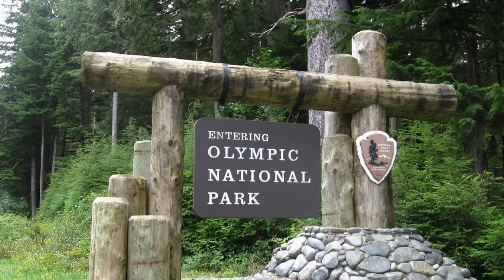Dutch oven cooking | Campfire recipes | Wood fired oven | Pizza oven recipes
Come along as my dad and I cook up an easy, tasty dutch oven recipe in our wood fired oven.

Chicken thighs, onion, red bell pepper, olive oil, garlic powder, smoked paprika, apple cider vinegar, red wine, salt, black pepper

SPANISH CHICKEN
Olive oil - 1/4 C
Chicken thighs - 1-1.5 lb
Yellow onions - 1-2
Red bell pepper - 1-2
Garlic Powder - 2-3 tsp
Smoked Paprika - 2 TB
Apple Cider/Sherry Vinegar - 2-3 TB
Red wine/broth - 2-3 cups

SMOKED PAPRIKA

Recipes | Meals Plans | Cookbooks

Chef Corso Channel here: @chefcorso

Throw away your packaged meals and cook with REAL food.
Elevate your meals with Outdoor Eats.
Don’t be afraid of fresh ingredients.  They aren’t as hard to use as you think.

Amazing, fast, easy recipes for backpacking, hiking, thru hiking, climbing or any outdoor activity.

All recipes:
-10 ingredients or less
-ready in 30 min or less
-as low as 4 oz/serving
-no pre prep, no dehydrating
-use easy to find ingredients
+ many dietary restriction specific recipes
Get out there and cook!  We can show you how!

Get outside
Eat well
Share the tasty experience

PANTRY
Coconut milk powder
Soy sauce powder
Olive oil packets
Coconut oil packets
Miso paste
Szechuan ramen spice pack
Better ramen
Black ramen
Rice noodles
Sweet potatoes, instant
Bacon, precooked
Parmesan crisps
Sesame snaps
Shiitake mushrooms, dried
Dehydrated pinto beans
Chickpea snacks
Hemp hearts
Couscous, instant
Peanut butter powder
Smoked paprika
Black vinegar
Tomato paste, tube
Pesto tube

Eggs, powdered

BEVERAGE
Instant coffee, bulk
Alpine start instant coffee
Wildland coffee
Coconut water powder

EQUIPMENT
Foldable camp knife
Mini spatula
Light my fire titanium spork
Butane lighter, refillable
Outdoor Element pot/pan grippers